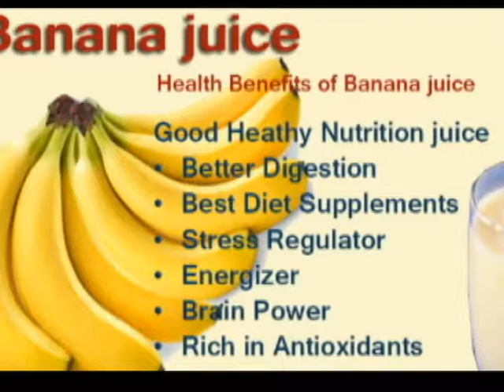Bananna juice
the banana juice help for human,it give good health benefits.